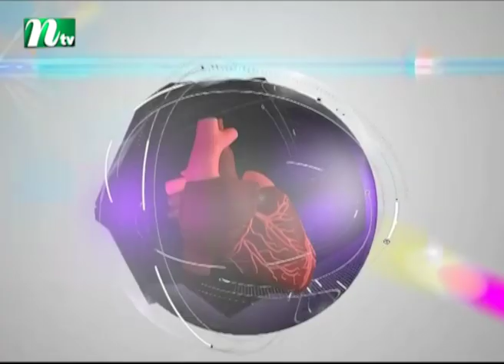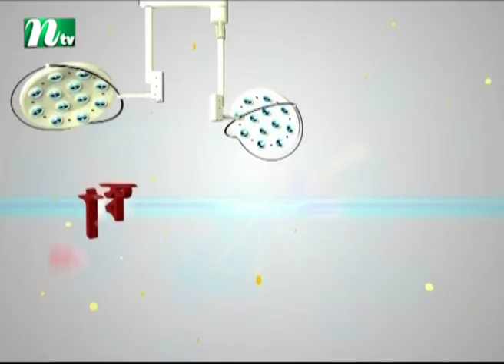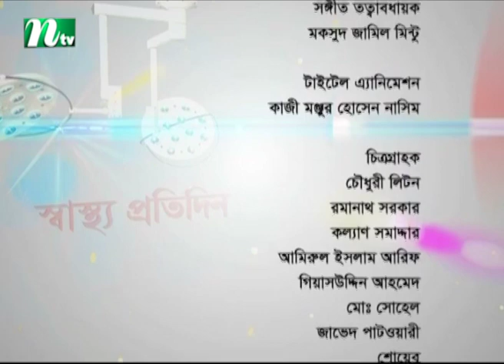চুল পড়ার স্থায়ী সমাধান কী | ডা. জাহেদ পারভেজের পরামর্শ | স্বাস্থ্য প্রতিদিন ৩৫২৩